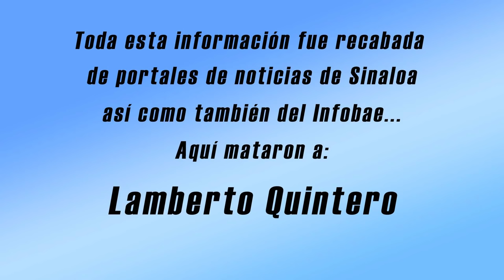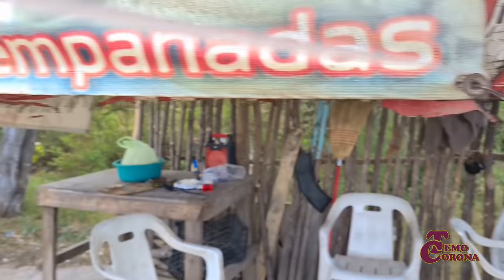Lamberto Quintero la historia de Un día 28 de enero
Un día 28 de enero
Como me hiere esa fecha
A don Lamberto Quintero
Lo segue una camioneta
Iba con rumbo al Salado
No más a dar una vuelta

Pasaron El Carrizal
Iban tomando cerveza
Su compa{ero le dijo
"Nos sigue una camioneta"
Lamberto sonriendo dijo
"Pa' qué son las metralletas?"

Ya cerquita del Salado
Rugieron dos R-15
Allí dejaron a un muerto
Enemigo de Lamberto
Quisieran que fuera cuento
Pero señores, es cierto

Un hombre fuera de serie
Alegre y enamorado
Platicando con su novia
Él estaba descuidado
Cuando unas armas serteras
La vida le rebataron

Clínica Santa María
Tú vas a ser mi testigo
Dos días después de su muerte
Vuelven a sonar los tiros
Allí murieron diez hombres
Por esos mismos motivos

Puente que va a Tierra Blanca
Tú que lo viste pasar
Recuérdales que a Lamberto
Nunca se podrá olvidar
Yo por mi parte aseguro
Que hace falta en Culiacán